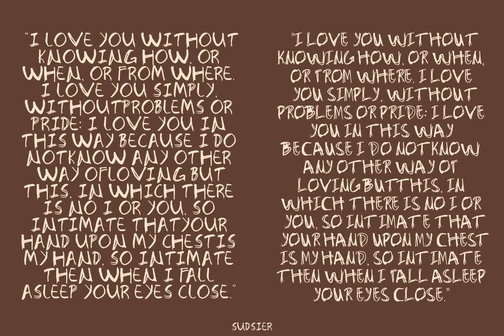Download Sudsier Font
Welcome to an enchanting experience of typographic artistry with Sudsier Font! Available exclusively at YouWorkForThem, Sudsier is a masterstroke of creative ingenuity, a hand-drawn font that quite literally dances across the page with more than 50 elegantly crafted ligatures.

Impeccably designed and exceptionally versatile, Sudsier graces your visual canvas with two alternative fonts, moulding itself to any form your imagination may fancy. It is your perfect partner for branding that leaves a lasting impression, posters that speak volumes, and logos that become timeless symbols.

Looking to embellish invitations with an intimate touch, or underscore your words with the gravitas of beautifully symmetrical headings? Sudsier is ideal for your writing needs, exuding a charm uniquely its own.

Discover the splendour of Sudsier, a font that blends the rugged appeal of grunge, the rhythmic elegance of calligraphy, and the personal warmth of handwriting. It's a little groovy, a little brush-stroke brilliance, and a whole lot of YouWorkForThem.